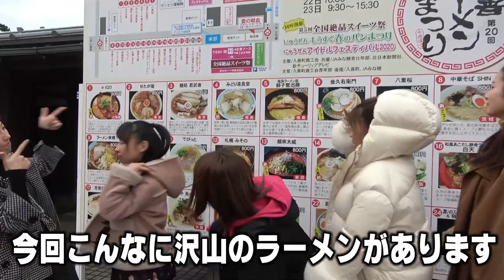【ライブ映像あり】入善ラーメンまつりでご当地ラーメンを食べてみた！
入善ラーメンまつりでライブをしてきました！ラーメンの食レポにも挑戦？！

毎週木、金、土曜日の１８時に動画をアップします

⚓12都市ワンマンツアーの詳細はこちら⚓

【メンバー】